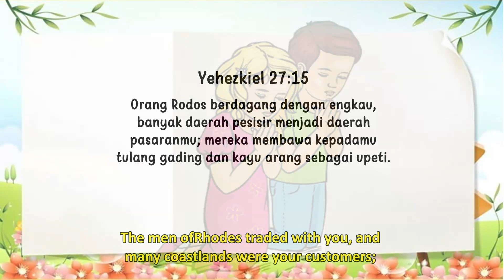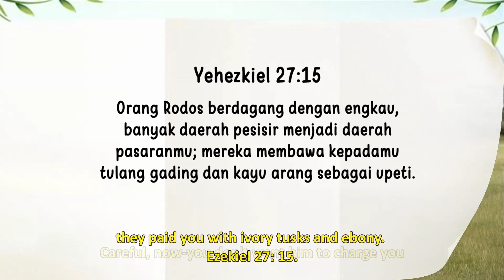Renungan Pagi Anak 2023 | 2 Agustus- BESAR SEKALI GIGIMU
BESAR SEKALI GIGIMU
Orang Rodos berdagang dengan engkau, banyak daerah pesisir menjadi daerah pasaranmu; mereka membawa kepadamu tulang gading dan kayu arang sebagai upeti. Yehezkiel 27:15.

Berhati-hatilah -- kamu tidak mau dia menyerangmu, bukan? Hari ini kita berjalan di Afrika dan mengunjungi gajah. Lihatlah gigi putih melengkung yang mencuat keluar dari bagian atas mulut gajah itu. Itu sebenarnya gigi, meskipun kita menyebutnya taring. Taring tersebut terbuat dari bahan yang sama dengan gigimu. Karena mereka begitu besar dan di bagian dalamnya putih bersih, dan karena tidak di seluruh dunia ada gajah, orang menganggap taring gading itu sangat berharga. Mereka begitu berharga sehingga orang-orang memburu dan membunuh gajah untuk memotong taringnya dan menjual gading tersebut. Sekarang ada undang-undang yang melindungi gajah dari jenis perlakuan yang dermikian. Saya senang sekali.

Saya mengetahui sesuatu yang bahkan lebih berharga daripada gading. Itulah Yesus -- dan kita tidak perlu khawatir untuk mencuri-Nya bagi kita sendiri. Dia selalu ada untuk mendengar doa semua orang dan menolong semua orang setiap hari. Tidakkah kamu senang kita memiliki Pribadi yang paling berharga di seluruh dunia yang mengasihi kita?

WHAT BIG TEETH YOU HAVE

The men ofRhodes traded with you, and many coastlands were your customers; they paid you with ivory tusks and ebony. Ezekiel 27: 15.

Careful, now—you don't want him to charge you. Today we're hiking in Africa and visiting elephants. Look at those long, curved white teeth sticking out of the top part of the elephant's mouth. They actually are teeth, although we call them tusks. Those tusks are made of the same kind of material your teeth are made of. Because they're so large and pure white inside, and because there aren't that many elephants around the world, people consider ivory tusks to be very valuable. They're so valuable that people have hunted and killed elephants to cut off their tusks and sell the ivory. There are laws now that protect the elephants from this kind of treatment. I'm so glad.

 I know something that's even more valuable than ivory. It's Jesus—and we never have to worry about stealing Him for ourselves. He's always there to hear everyone's prayers and help all people every day. Aren't you glad we have the most valuable Person in the whole world to love us?